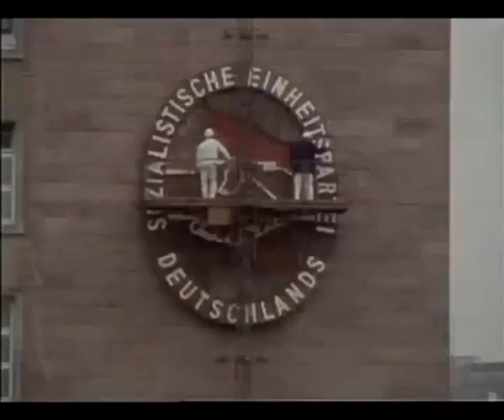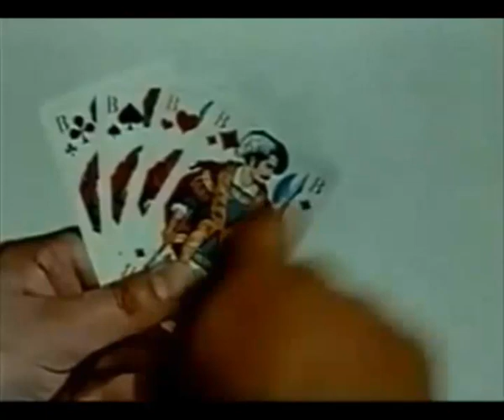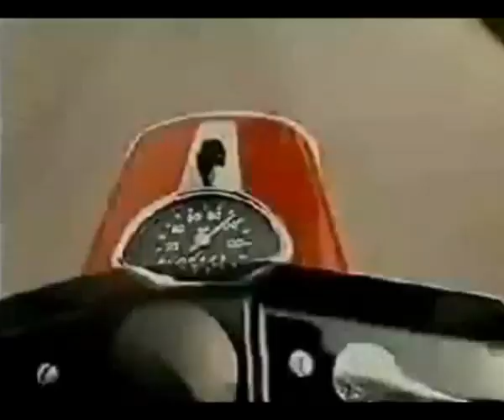DeDeeR - il muro della pace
Stravagante rivisitazione della DDR, espressa attraverso un percorso ideale e bizzarro dal pre al post muro...mediante i contributi video del tempo .
video realizzato da Oreste Bossa e Filippo Landinie su idea di Lorenzo Mazzoni e Filippo Landini.